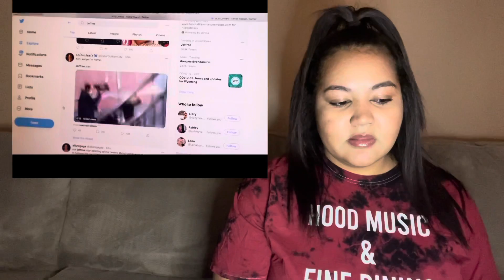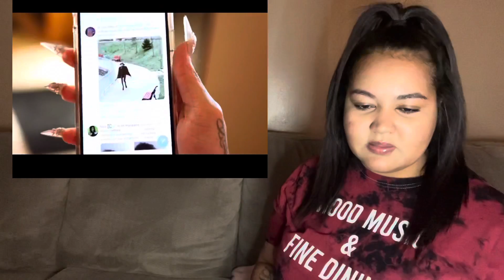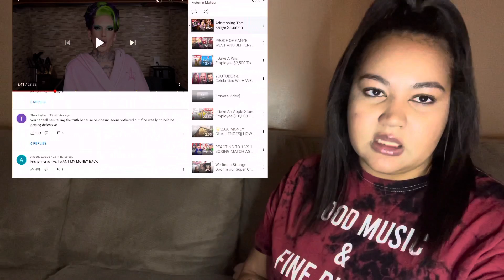JEFFREE STAR ADDRESSES AFFAIR WITH KANYE | AUTUMN MARIEE REACTS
SC: simplyy_autumn